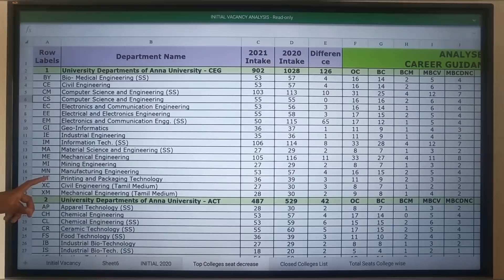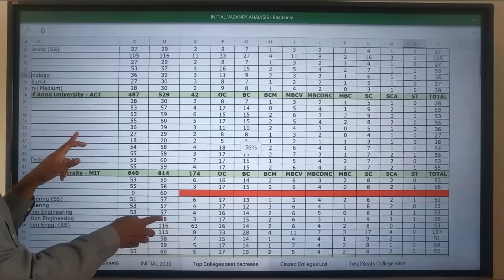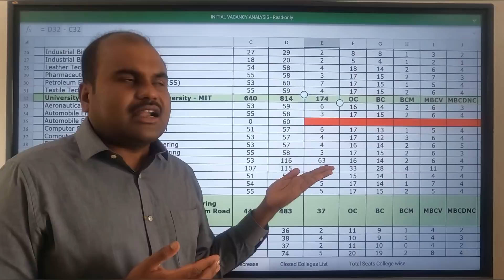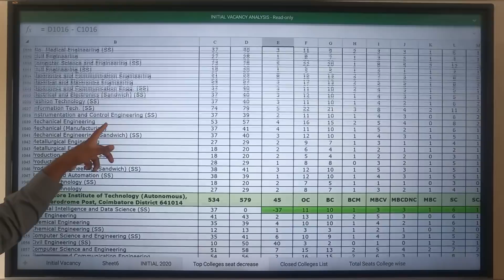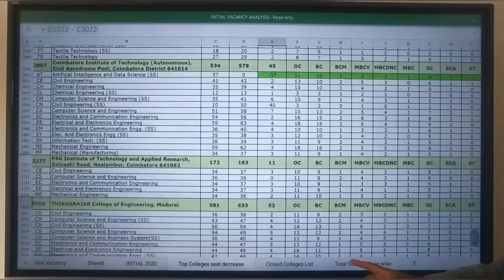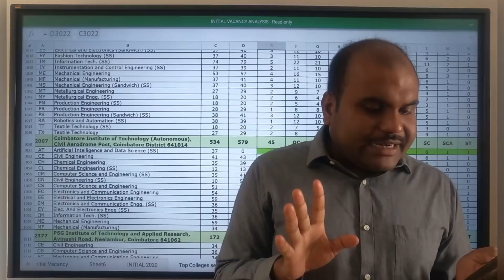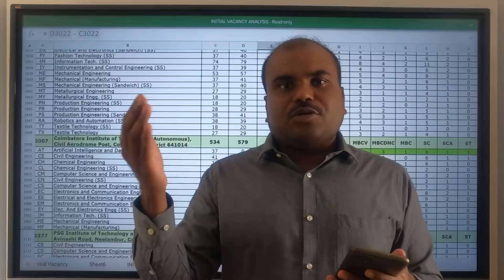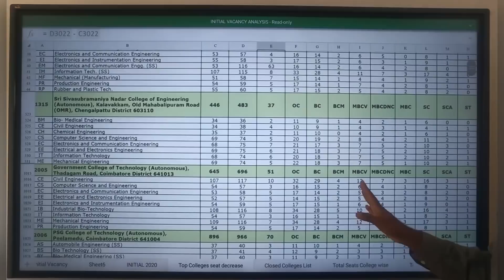TNEA 2021 | INITIAL VACANCY Released | Analysis | Many TOP COLLEGES Surrendered their Seats to GQ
He has also been invited into many leading organizations, TV Shows, and housing societies for career guidance and motivational programs.

Till date, he has counseled more than 50000+ students face to face. His key domains are Career Guidance Seminars for School students stating all the opportunities after +2, new era motivational sessions, and detailed analysis of prominent colleges, board exams, and all top entrance examinations. His strategic ideas and steps to make students clear topmost entrance exams like JEE, NEET, KVPY are followed by many students and Parents and became highly successful.

As he is the only person in south India to do a complete data analysis of various futuristic courses, entrance examinations, question papers, cut-offs, and admission processes; thousands of students have been benefited and have taken unfailing career decisions.

OUR SERVICES
Book a career guidance Slot and know about the complete information about 75+ Entrance exams conducted by top most Central Government and aided institutions, Institutes of National Importance, Institutes of Eminence, and other top colleges in the country/region in 30+ Streams which includes
 Architecture
 Agriculture
 Arts & Science
 Biological Sciences
 Commerce
 Computing Science
 Design
 Defense and Pilot Studies
 Economics
 Engineering
 Fashion Technology
 Food Technology
 Fishery Science
 Foreign Languages
 Humanities
 Law
 Management
 Medicine
 Performing Arts
 Research
 Social Sciences
 Teaching, etc.,

OUR SERVICES
1. Interviewing Students & One to One Counselling
2. Career Guidance Seminar
3. Application / Admissions Alert
4. Application fill up
5. Choice filling
6. Self Study guidance